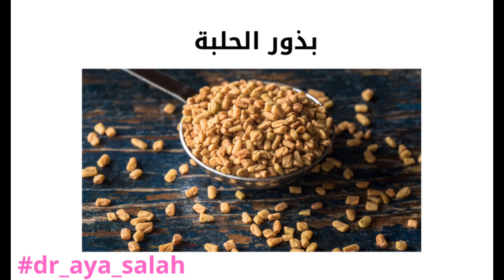5 أعشاب لعلاج مقاومة الأنسولين